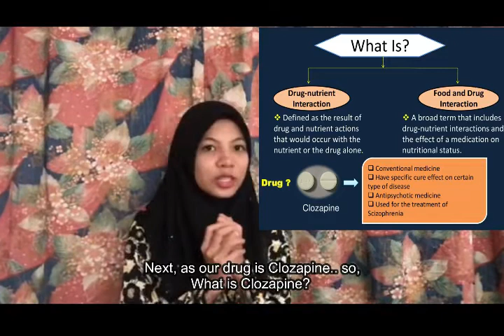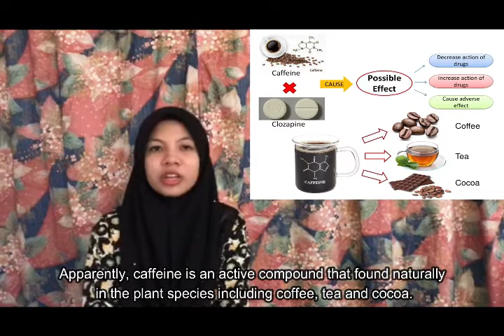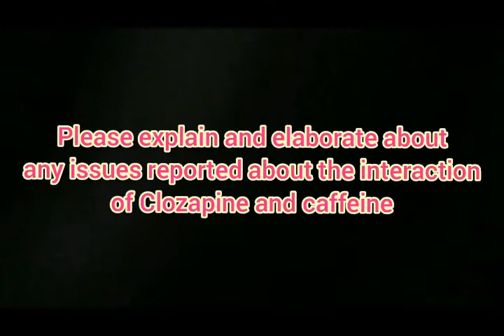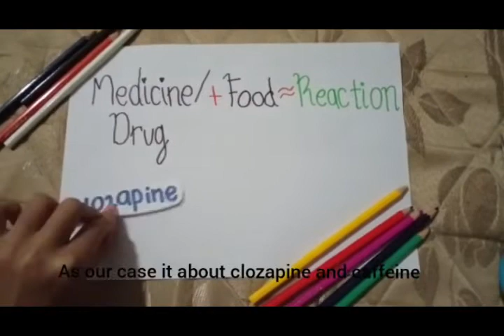PART 2 :FOOD AND DRUG INTERACTION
So this is part 2 of our assignment.. So glad we finally finished them up!! Thank you to our beloved lecturer for keeping us up with the progression so far..

To : Dr Zalilawati binti Mat Rashid